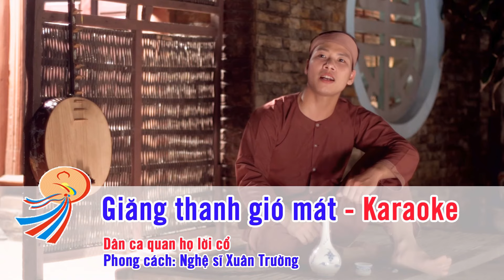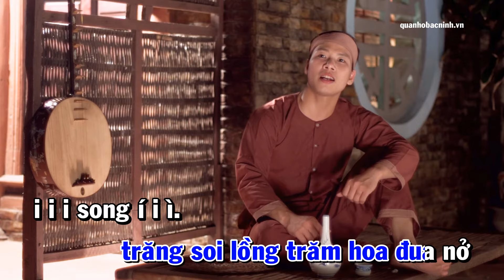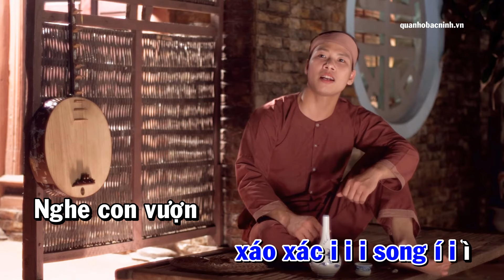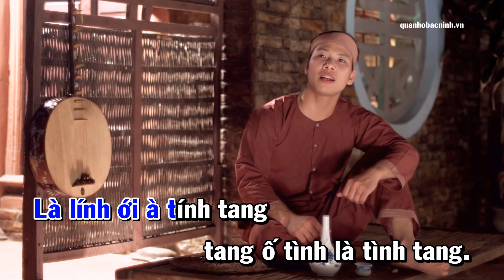Giăng thanhh gió mát - Karaoke quan họ beat chuẩn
Karaoke Giăng thanh gió mát
Dân ca quan họ lời cổ
Hát theo phong cách nghệ sĩ Xuân Trường

Lời bài hát Giăng thanhh gió mát

Giăng thanh ì gió mát i i i song í i ì tiếng chim lạc ới à trên non
Chim lạc đàn kêu xáo xa, xáo xác i i i song í i ì
Nghe con vượn ới à hót véo von
Véo ớ von, ru con trên non ư hự bồng là.
Hây hẩy gió đông, ư hự ới hừ hợi hư.

Hây hẩy gió đông trăng soi lồng trăm hoa đua nở i i i song í i ì.
Tôi nhìn ới à bóng giăng, tôi đứng lại, ới à trông giăng
Trông ánh giăng, hoa thơm lạ à lùng, ấy hoa ư hự giá lòng cợt giăng.

Là lính ới à tính tang, tang ố tình là tình tang.
Hây hẩy là gió ới à mùa đông, hoa thơm nực ì một vùng. ư hự, ư hứ ứ hự ứ hừ thơm xa.

KÊNH VIDEO QUAN HỌ BẮC NINH